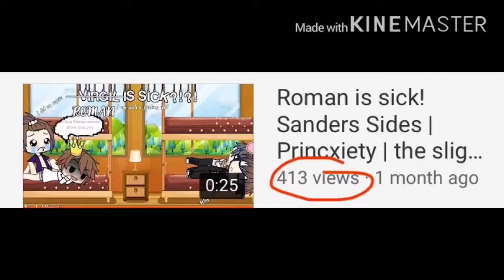oH mY gOd